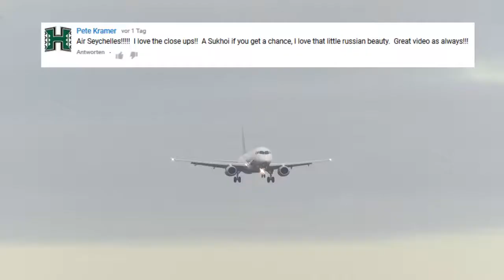STRANGE Airbus sound AIRBUS 350 BOEING 747 800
I was going through last weeks requests and here are the results. The Airbus 310 has a very characteristic sound but the Qatar A310 was howling like a wolf while he was on the way to runway 23L. I have never heard this before and I have seen plent of A310`s.
You can request something in the comment section for next  video.
Featured planes:
1.) Qatar Amiri Flight Airbus 310
2.) Condor Boeing 767-300 special c/s
3.) Amerijet Boeing 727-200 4.) Singapore Airbus A350
5.) Thai Airbus 380
6.) ANA Boeing 787-8
7.) China Southern Cargo Boeing 777-200F
8.) NATO Boeing 707-TCA...
9.) ADB Antonov AN-124 10.) Lufthansa Boeing 747-8i - Retro
11.) Singapore Cargo Boeing 747-400F
12.) Emirates Boeing 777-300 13.) Tarom Boeing 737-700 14.) Air France Airbus 318
15.) Aerologic Boeing 777-200F
16.) Ryanair Boeing 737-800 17.) Etihad Boeing 747-8F 18.) Cargologic Air Boeing 747-8F
19.) Condor Boeing 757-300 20.) Etihad Boeing 787-8 21.) Austrian Dash 8
22.) Egypt Air Boeing 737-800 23.) Icelandair Boeing 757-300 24.) Lufthansa Boeing 747-8i 25.) Lufthansa Airbus 340
26.) Lufthansa Cargo Boeing 777-200F
27.) Lufthansa Boeing 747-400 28.) Nordic Global MD-11 29.) Cityjet Sukhoi SSJ-100 30.) Moon

"I am not owner of any content which i used in my video all resource like picture or video from google or any other helpful site which help us to explain our video nicely or deeply so i credit to my all work to google or any other sites . if i used any other's content then i will definitely credit to him thanks i hope all owner understand to me if i used some content in my videos thanks again to all owners!!